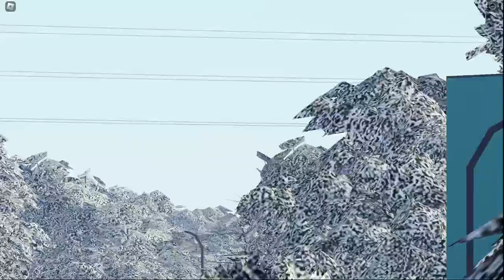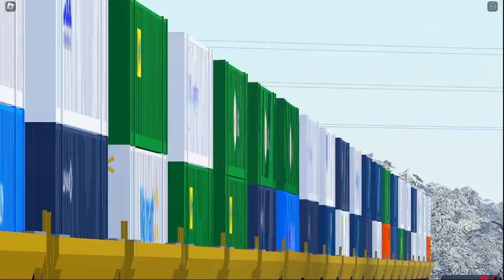Lone CP ACU pulls a long(ish) CSX I166